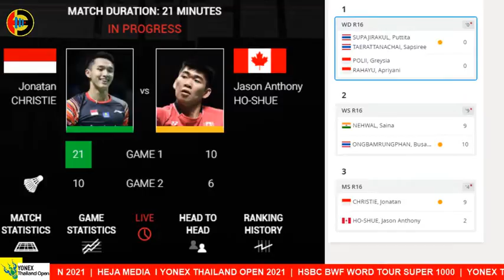Live Score Yonex Thailand Open 2021 | Day 3 | Sesi 2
Live streaming Hari Pertama YONEX THAILAND OPEN
12 - 17 JANUARY
BANGKOK, THAILAND
HSBC BWF WORLD TOUR S1000
PRIZE MONEY USD 1,000,000

1 WS Busanan ONGBAMRUNGPHAN Thailand vs Switzerland Sabrina JAQUET
2 XD Hafiz FAIZAL [6] Indonesia Gloria Emanuelle WIDJAJA Indonesia vs India Satwiksairaj RANKIREDDY
India Ashwini PONNAPPA
3 MD Fajar ALFIAN [5] Indonesia
Muhammad Rian ARDIANTO Indonesia vs Thailand Nipitphon PHUANGPHUAPET Thailand Tanupat VIRIYANGKURA
4 MS Anthony Sinisuka GINTING [5] Indonesia vs Korea HEO Kwang Hee
5 WS TAI Tzu Ying [1] Chinese Taipei vs Thailand Benyapa AIMSAARD
6 MS Kantaphon WANGCHAROEN Thailand vs India SAI PRANEETH B.
7 XD Dechapol PUAVARANUKROH [1] Thailand Sapsiree TAERATTANACHAI Thailand vs Malaysia HOO Pang Ron Malaysia CHEAH Yee See
8 MS Viktor AXELSEN [4] Denmark vs Thailand Sitthikom THAMMASIN
9 WD KIM So Yeong [4] Korea KONG Hee Yong Korea vs India Ashwini PONNAPPA India REDDY N. Sikki
10 MD Marcus ELLIS England Chris LANGRIDGE England vs Thailand Bodin ISARA Thailand Maneepong JONGJIT
11 WD Laksika KANLAHA Thailand Atitaya POVANON Thailand vs Singapore Yujia JIN Singapore WONG Jia Ying Crystal
12 XD SEO Seung Jae [4] Korea CHAE Yujung Korea vs Egypt Adham Hatem ELGAMAL Egypt Doha HANY
13 XD Rodion ALIMOV Russia Alina DAVLETOVA Russia vs Korea KO Sung Hyun Korea EOM Hye Won

Court2
1 Oliver LEYDON-DAVIS New Zealand Anona PAK New Zealand vs Hong Kong China CHANG Tak Ching Hong Kong China NG Wing Yung
2 WS Michelle LI [8] Canada vs Hong Kong China CHEUNG Ngan Yi
3 MS Jonatan CHRISTIE [6] Indonesia vs Singapore LOH Kean Yew
4 WS Gregoria Mariska TUNJUNG Indonesia vs Korea SUNG Ji Hyun
5 MD GOH Sze Fei Malaysia Nur IZZUDDIN Malaysia vs Korea KO Sung Hyun Korea SHIN Baek Cheol
6 WS PUSARLA V. Sindhu [6] India vs Denmark Mia BLICHFELDT
7 WD Linda EFLER Germany Isabel HERTTRICH Germany vs Thailand Chayanit CHALADCHALAM Thailand Phataimas MUENWONG
8 XD GOH Soon Huat Malaysia LAI Shevon Jemie Malaysia vs France Ronan LABAR France Anne TRAN
9 MD Vladimir IVANOV Russia Ivan SOZONOV Russia vs England Ben LANE England Sean VENDY
10 XD CHAN Peng Soon [5] Malaysia GOH Liu Ying Malaysia vs Indonesia Adnan MAULANA Indonesia Mychelle Crhystine BANDASO
11 XD Jongkolphan KITITHARAKUL [7] Thailand Rawinda PRAJONGJAI Thailand vs Thailand Chasinee KOREPAP Thailand Jhenicha SUDJAIPRAPARAT
12 XD Eloi ADAM France Margot LAMBERT France vs Netherlands Robin TABELING Netherlands Selena PIEK
13 WDEmilie LEFEL France Anne TRAN France vs Indonesia Siti Fadia Silva RAMADHANTI Indonesia Ribka SUGIARTO

Court3
1 MD Muhammad Shohibul FIKRI Indonesia Bagas MAULANA Indonesia vs Indonesia Leo Rolly CARNANDO Indonesia Daniel MARTHIN
2 WS KISONA Selvaduray Malaysia vs India Saina NEHWAL
3 MS  Kunlavut VITIDSARN Thailand vs Spain Luís Enrique PEÑALVER
4 WS Phittayaporn CHAIWAN Thailand vs KoreaKIM Ga Eun
5 WD Maiken FRUERGAARD Denmark Sara T HYGESEN Denmark vs Egypt Doha HANY Egypt Hadia HOSNY
6 MS PARUPALLI Kashyap India vs Canada Jason Anthony HO-SHUE
7 MD Mathias CHRISTIANSEN Denmark Niclas NOHR Denmark vs France Eloi ADAM France Julien MAIO
8 WS Line Højmark KJAERSFELDT Denmark vs U.S.A. Iris WANG
9 MD Daniel HESS Germany Jones Ralfy JANSEN Germany vs New Zealand Oliver LEYDON-DAVIS New Zealand Abhinav MANOTA
10 MD Aaron CHIA [8] Malaysia SOH Wooi Yik Malaysia vs Malaysia GOH V Shem Malaysia TAN Wee Kiong
11 MS Suppanyu AVIHINGSANON Thailand vs Thailand Khosit PHETPRADAB
12 MS Rasmus GEMKE Denmark vs Denmark Hans-Kristian Solberg VITTINGHUS